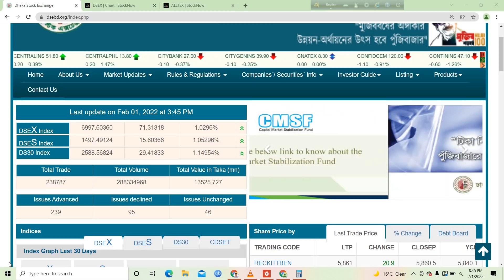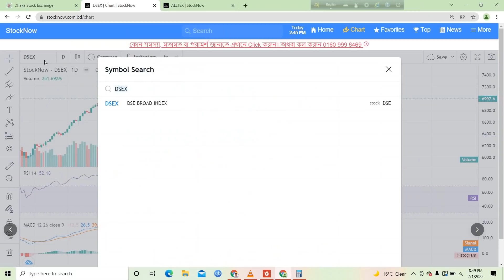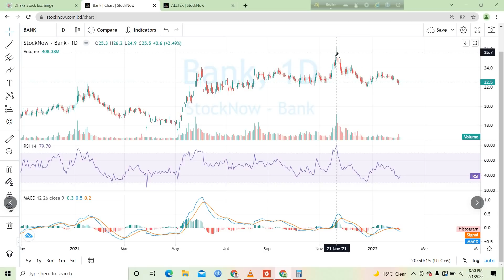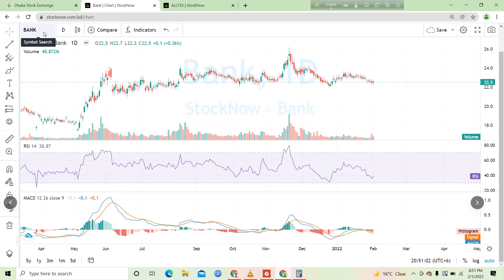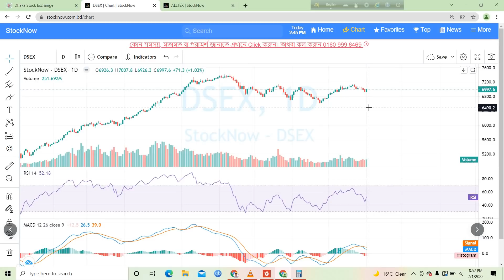ফেব্রুয়ারী ২০২২ কেমন যেতে পারে | শেয়ার বাজার | Share Bazar Bangladesh